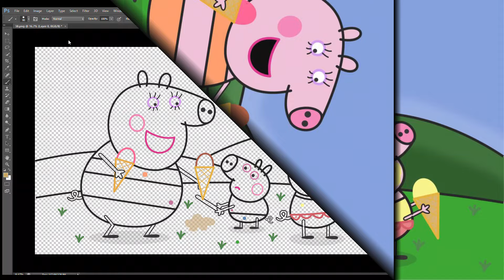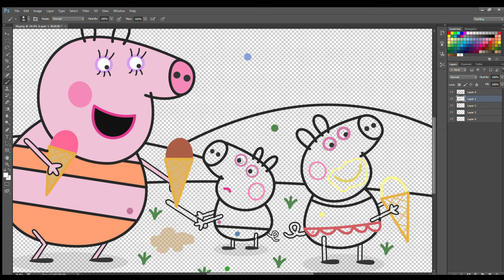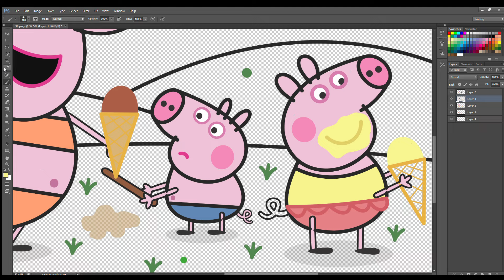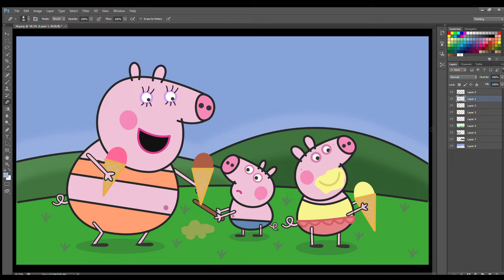Peppa Pig - Chocolate Ice Cream - Peppa Pig Fanmade Coloring Story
Adobe Photoshop - Peppa Pig Family - Coloring Page - Peppa Pig Tales